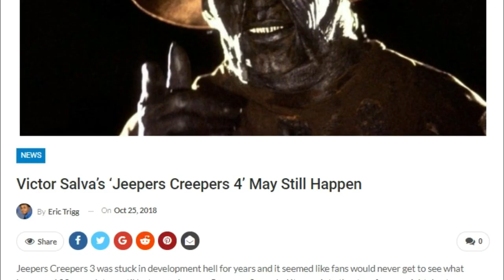Halloween II (1981) - Movie Review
Halloween 2 was released in 1981 and stars jamie lee curtis again as laurie strode. Michael Myers follows laurie to the hospital to conitnue his attacks. Dr. Loomis remains active on the hunt for myers who survived 6 gun shots. This is my review and there are spoilers.